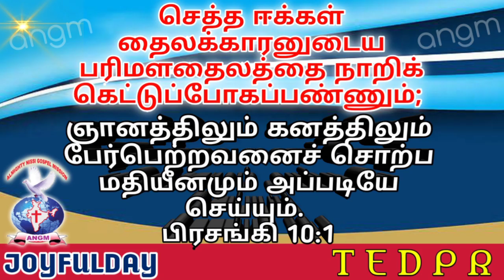JOYFULDAY | TAMIL BIBLEVERSE | ANGM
Joyfulday tamil bible verse